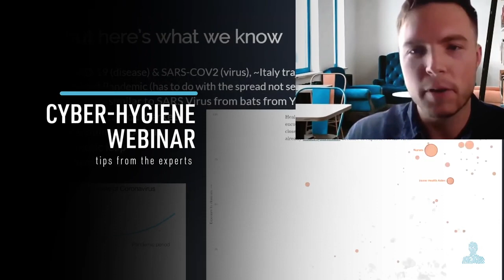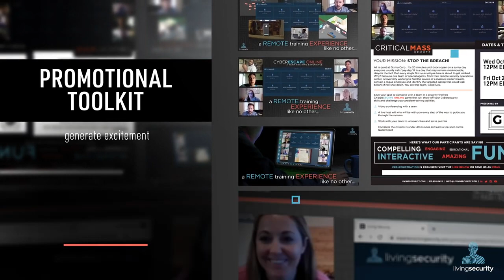Living Security NCSAM Gone Virtual